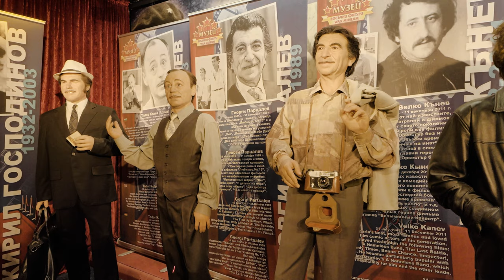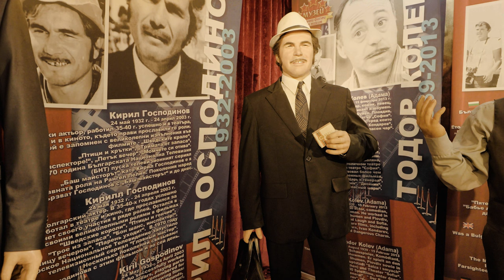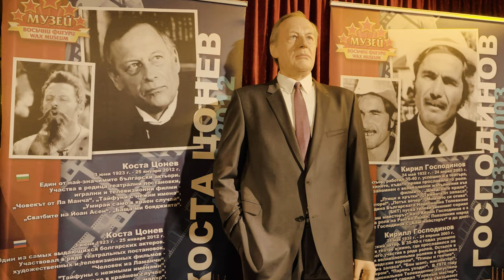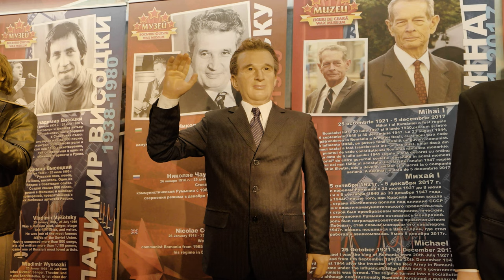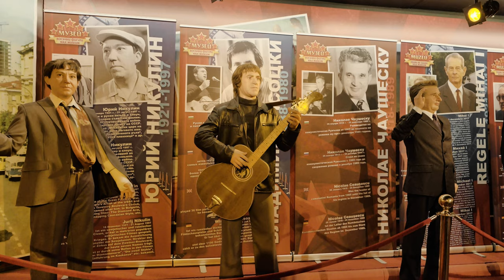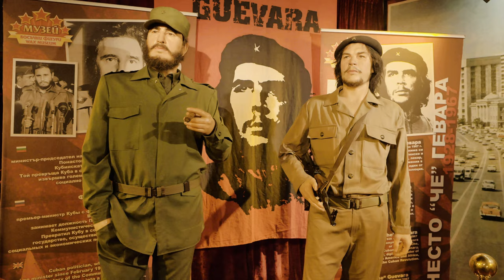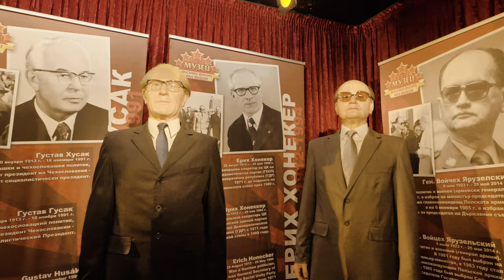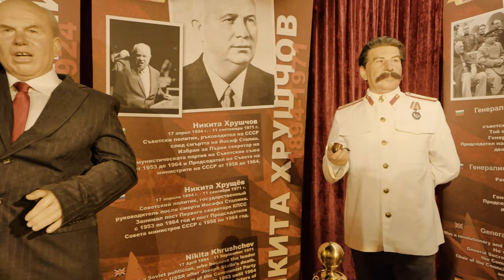Celebritățile din ceară de la Bulgari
Bine ați venit în Varna - Bulgaria!

Astăzi mergem să vedem un muzeu deosebit. Acest muzeu este aflat în Grand Mall din Varna și este consacrat printre bulgari datorita numărului impresionant de exponate, inclusiv un numar de 70 de autoturisme retro.
Muzeul Amintirilor din Comunism cât și cele 70 de personalitați din ceara,  ne-au fascinat și sperăm cî pe această cale să vă reținem în fața ecranelor timp de 30 de minute pentru că avem povești și personaje.